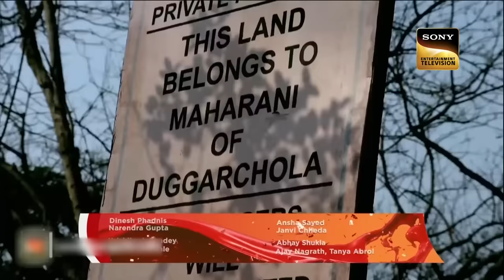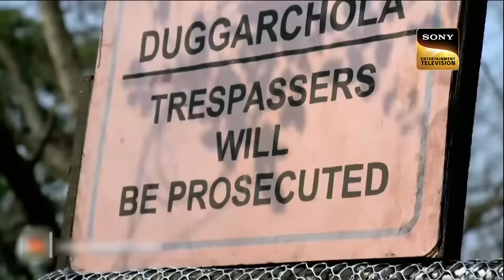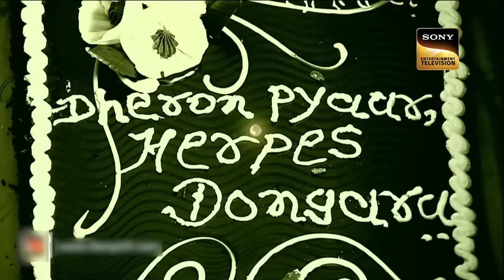Team CID Digs The Mystery Of "Nebratamba"! | CID Vicious | सीआईडी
CID is facing the dangerous case of Nebratamba which is quite historically important and directly connected to the dark world of crime, as CID recused the 'Nebratamba' it indirectly challenges the dark world, watch the full episode now.